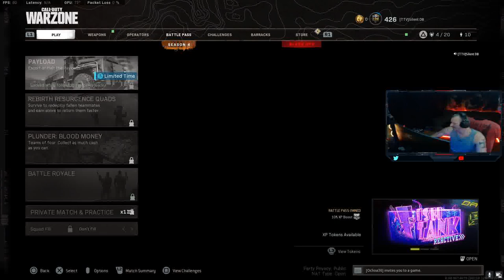Warzone (Ready for Season 5!) New Meta coming?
Hope you enjoyed the stream / video! For more check out...

Mainly play Warzone!